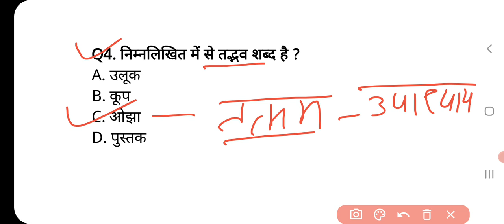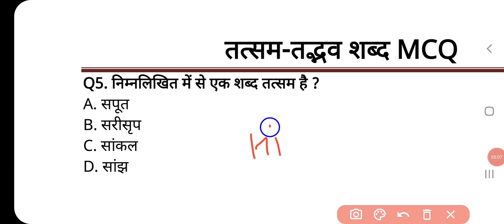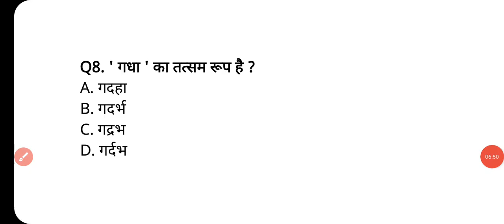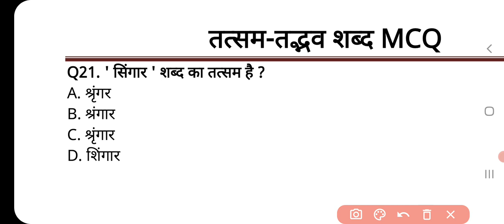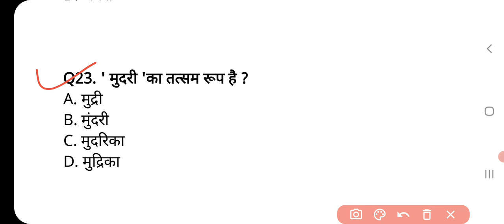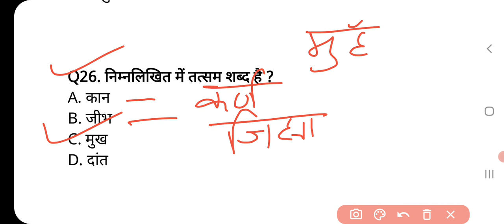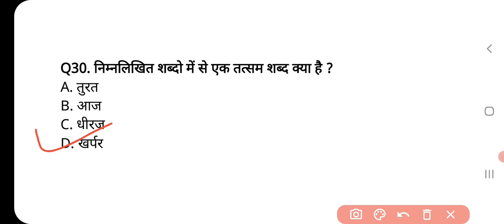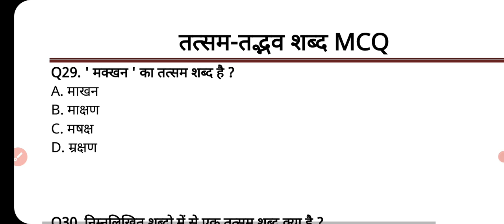हिंदी व्याकरण MCQ | तत्सम तद्भव MCQ | तत्सम तद्भव पहचानने की ट्रिक | Jardhariclasses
uttarakhand police hindi class
uk police hindi class
uttarakhand patwari hindi classes
uksssc hindi full course
Jardhari classes hindi
Uttarakhand hindi
Hindi for uttarakhand exam
Shabd bhed
Shabd bhed hindi grammar
तत्सम तद्भव शब्द trick
तत्सम तद्भव पहचानने की ट्रिक
तत्सम और तद्भव शब्द ट्रिक
Tatsam tadbhav in hindi
Hindi tatsam tadbhav trick
Shabdon rachna in hindi
शब्द भेद हिंदी व्याकरण
Tatsam sadbhav shabd